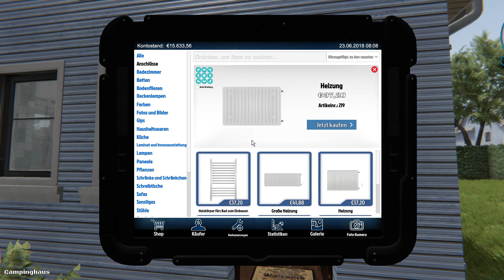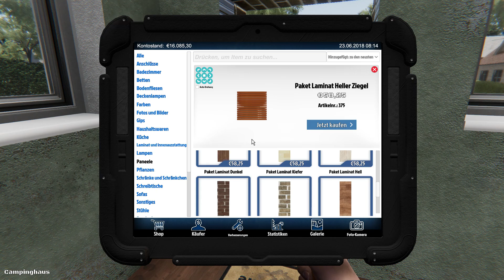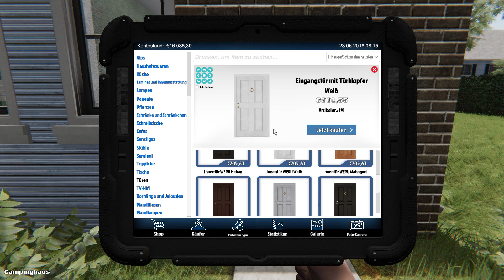House Flipper - wir machen die Fassade neu #22 - Deutsch/German